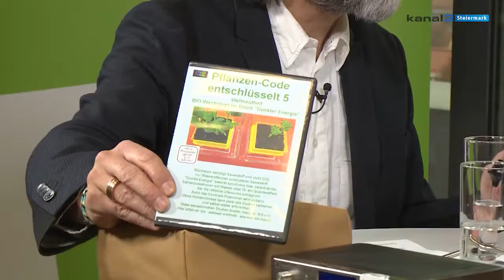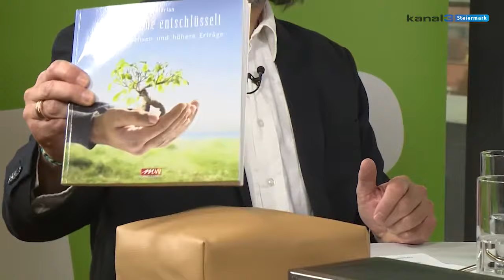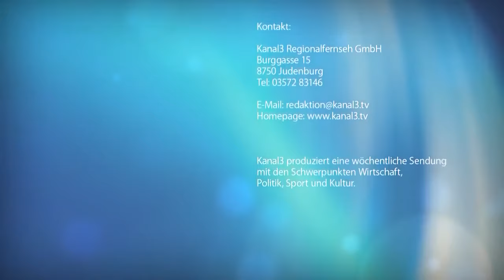Katzenschnurr-Therapie, Pflanzencode entschlüsselt - Steiermark Magazin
Katzenschnurren erhält nicht nur Katzen fit für die tägliche Jagd, sondern lindert oder heilt auch viele menschliche Erkrankungen im Nu, das haben langjährige Studien ergeben. Auch ältere Patienten können diese Therapie zu Hause anwenden, z.B. bei COPD.